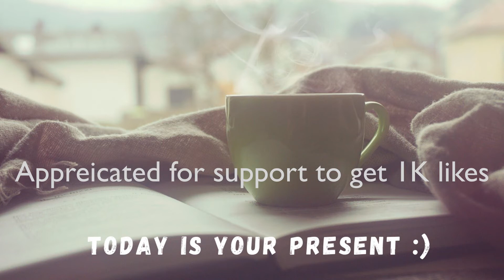Jazz Music Cafe, Morning Jazz Instrumental, New Jazz Music, Jazz Background Music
🌞 Beautiful morning start with Coffee and Tea. Relaxing with Jazz Music Cafe, Morning Jazz Instrumental, New Jazz Music, and Jazz Background Music.

Leave us your feedback or comments below if possible. Your comments are very important for us to understand how our Jazz Music Video plays a role.

Stay safe during pandemic and god bless you.